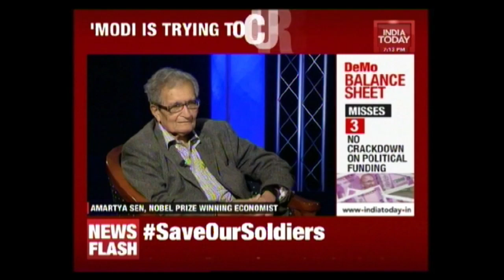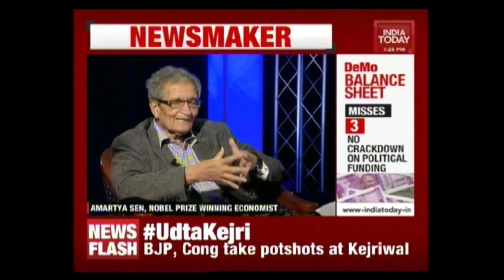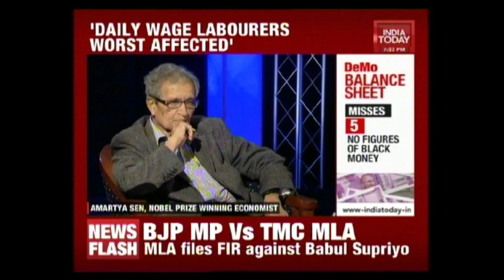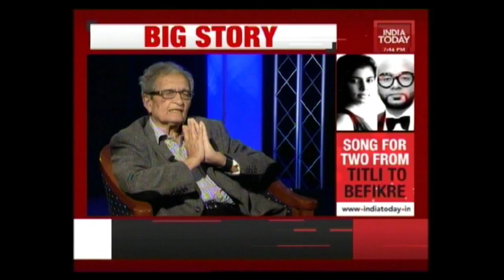To The Point : Amartya Sen Exclusive Interview By Karan Thapar On Demonetization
This episode of 'To The Point' features exclusive interview of nobel prize winning economist, Amartya Sen by Karan Thapar. In this interview Amartya Sen discuss about the aims and achievements of the demonetization as well as its consequences, both that were intended and not intended.